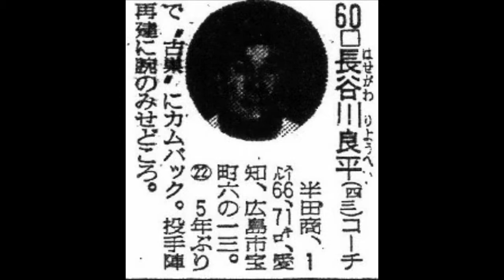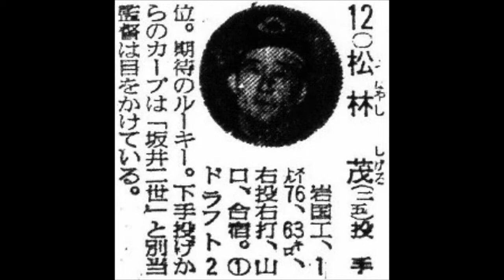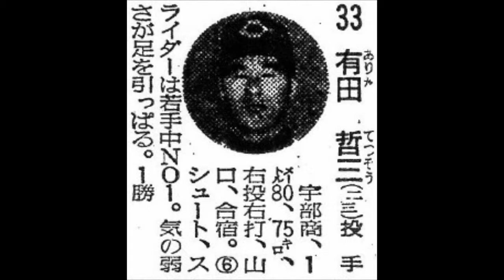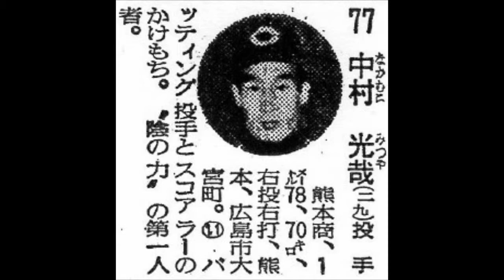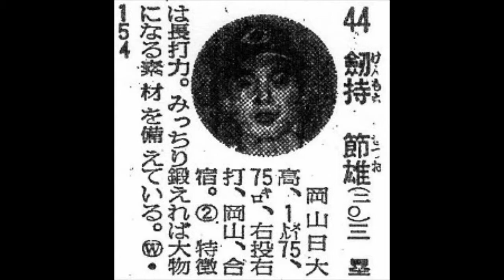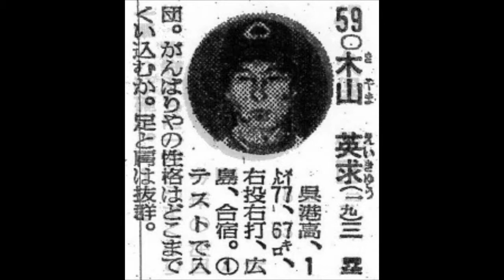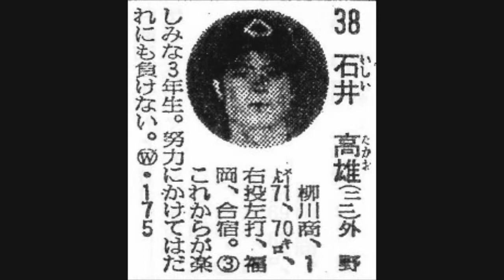１９７３年 広島東洋カープ 選手名鑑